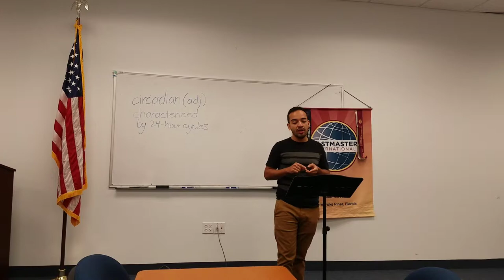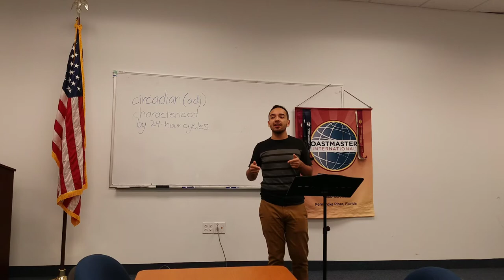Presentation of Club's Treasurer role by Juan Alfonso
The speech delivered on May 4, 2019  by Juan Alfonso at Saturday Fearless Toastmasters.
We meet on Saturdays 11:00 AM - 12:45 PM
Keiser University Room #138

You are welcome to join!